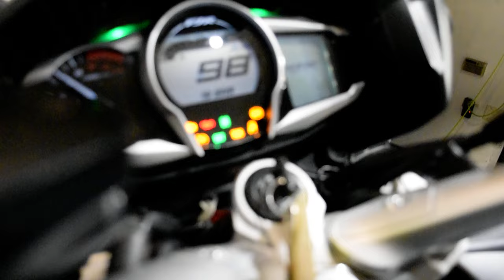2015 Yamaha FJR1300ES | Used motorcycle for sale at Monster Powersports, Wauconda, IL